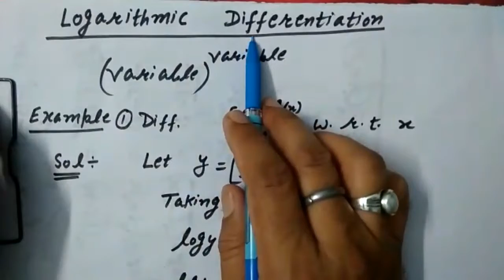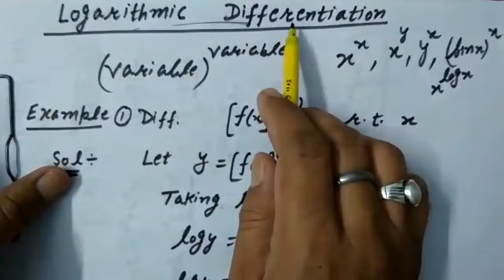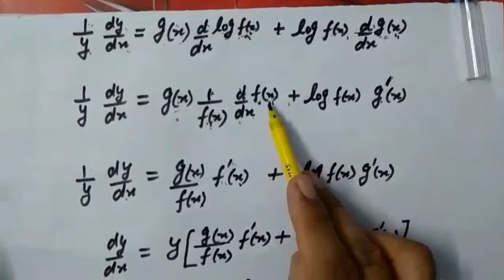Class Plus 2 | Mathematics | Chapter 5: "Differentiation" Part 3